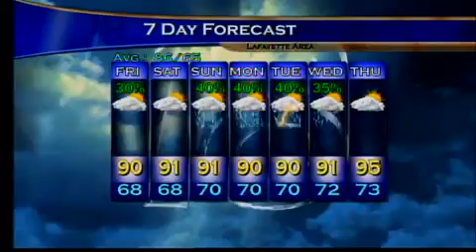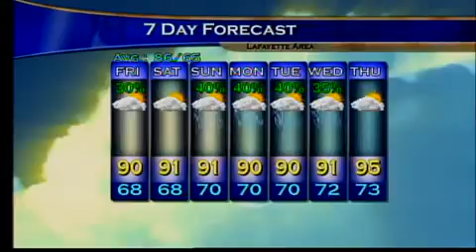Evening Web Weather